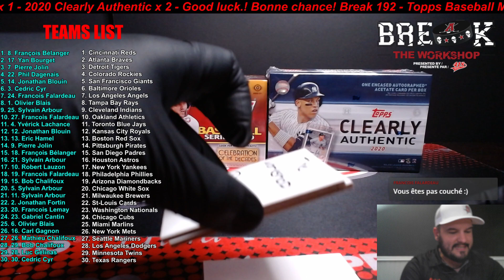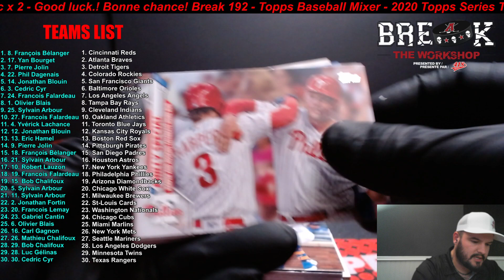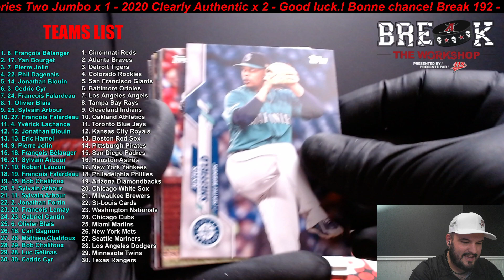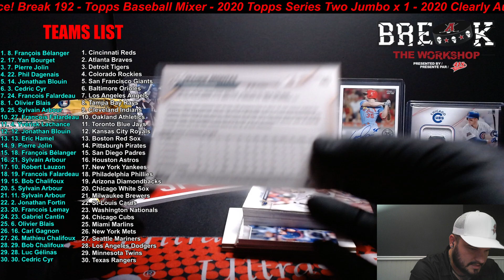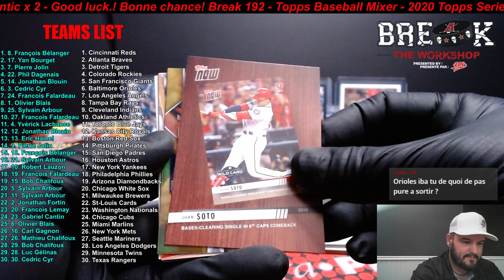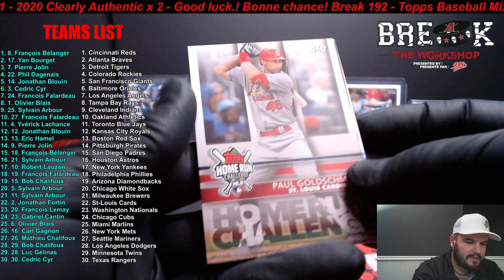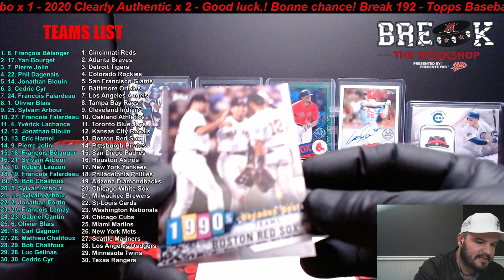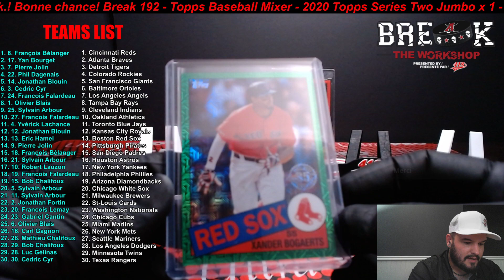Break 192 - Mixer. 3 box with 2020 Clearly Authentic and 2020 Topps Series Two Jumbo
2020 - Topps Series Two Jumbo
2020 - Clearly Authentic